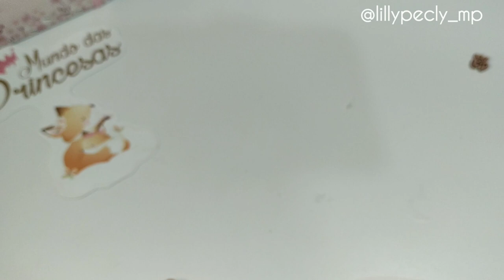Coleção Especial by LillyPecly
Coleção de Natal 🎄

📌Link do Passo a Passo 👇🏻

📌 Fornecedores

E te convido a me Seguir❤️